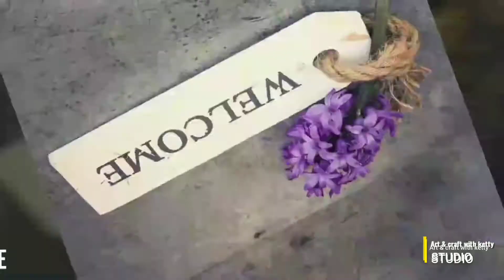Diy santa making || Easy santa making for christmas